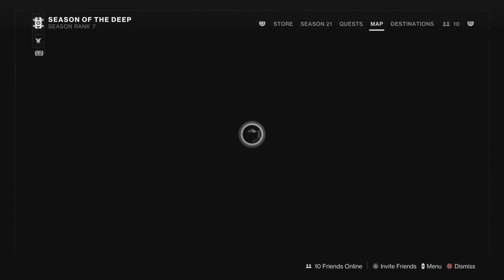Destiny 2 Strike The Glassway for quest "Soon"